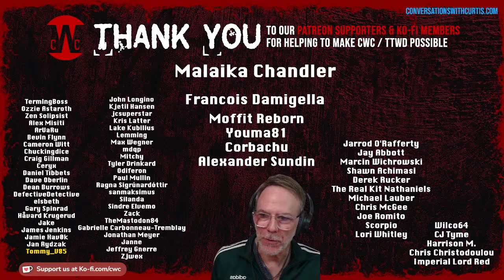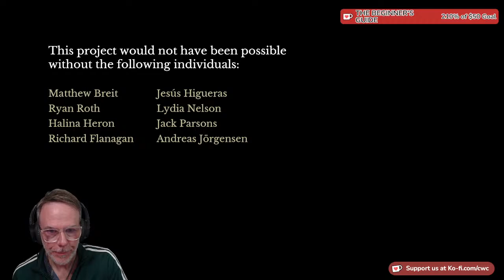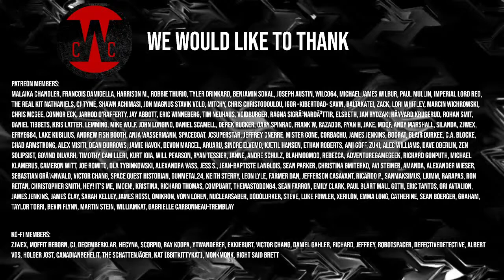Paul Plays THE BEGINNER'S GUIDE - Part 1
Please join actor Paul Morgan Stetler (the actor who played Curtis Craig in Sierra Online's Phantasmagoria 2) as he plays these classic games for the first time and then tracks down ... and talks to ... the actors, writers, directors, developers, and composers who made them.